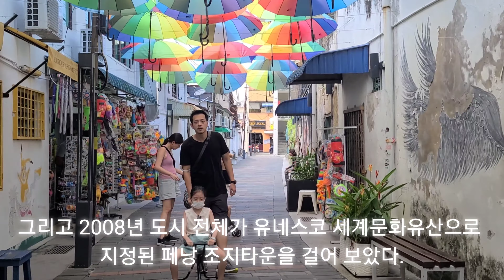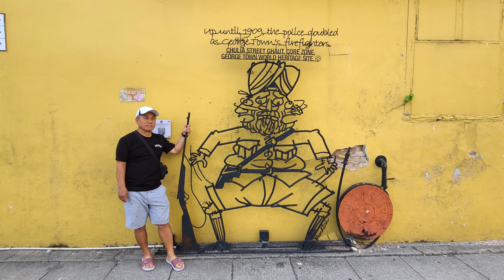Penang George Town walking Malaysia travel Unesco would heritage